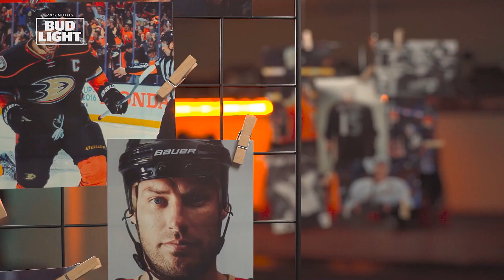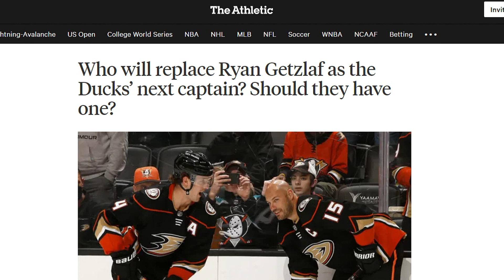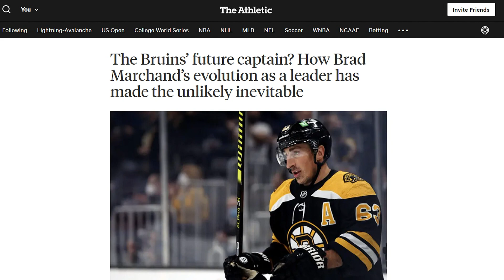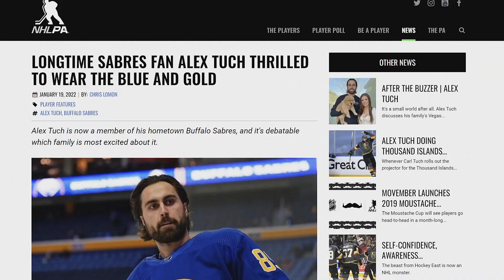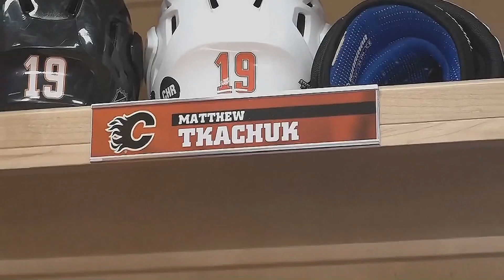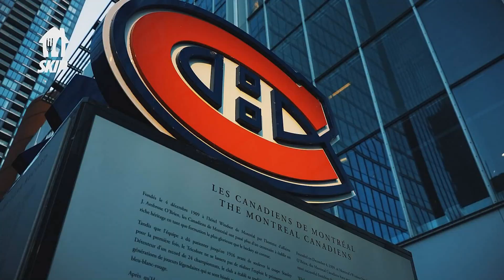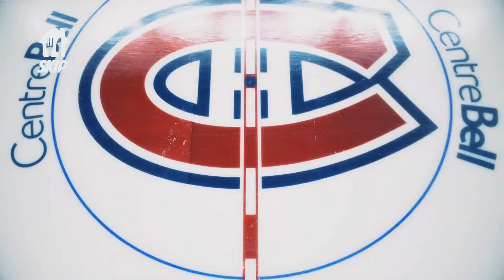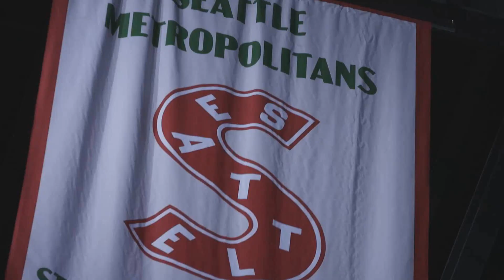NHL/Captains Of The FUTURE? (2022)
A special thanks to the following Patrons:
Mark Clauser, Florida Catholic Guy, Hunter Burch,  Dom Margiotta and Patrick K!

Sources:
Fowler: